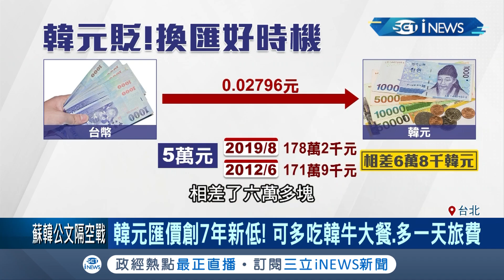哈韓族注意！ 韓元匯價創7年新低可多吃6次韓牛大餐 甚至還多一天的旅費!?｜記者 李依庭 呂紹伯｜【台灣要聞。先知道】20190819｜三立iNEWS